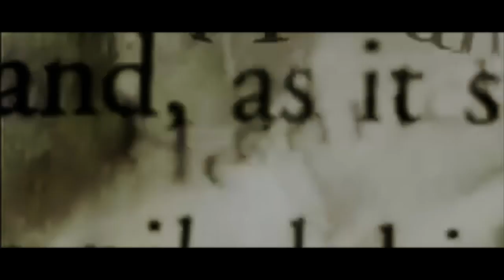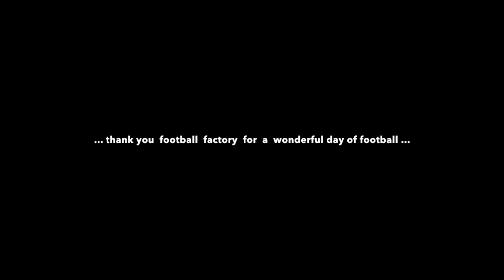The Academy VS Football Factory